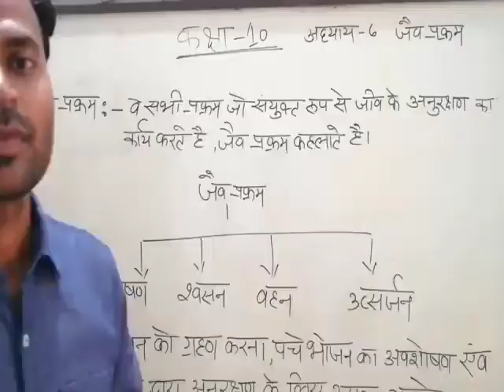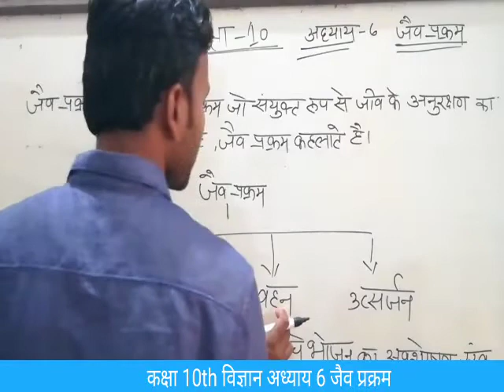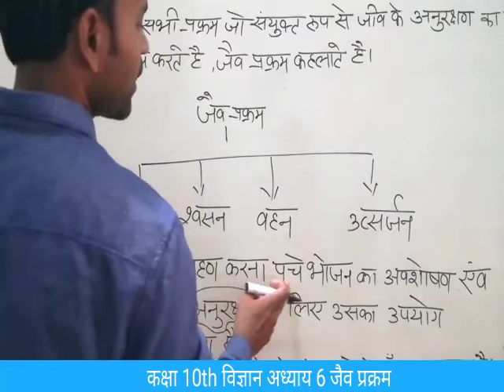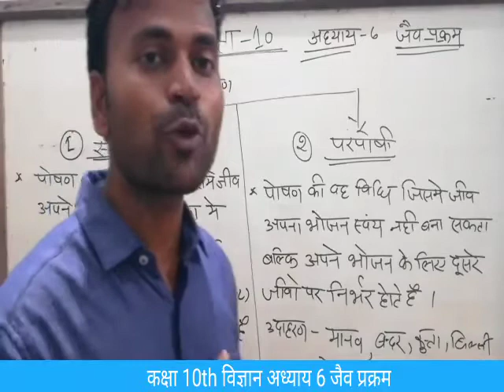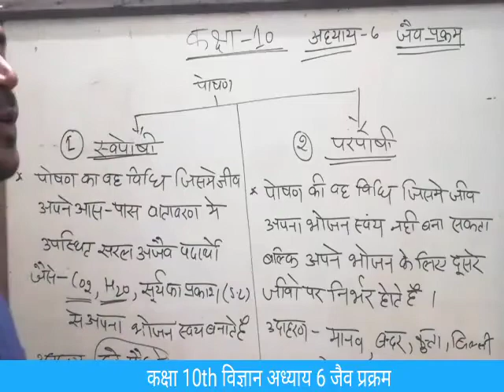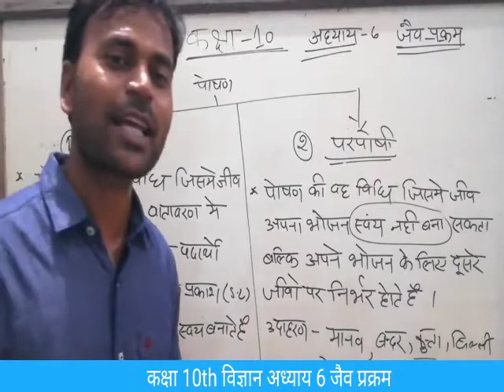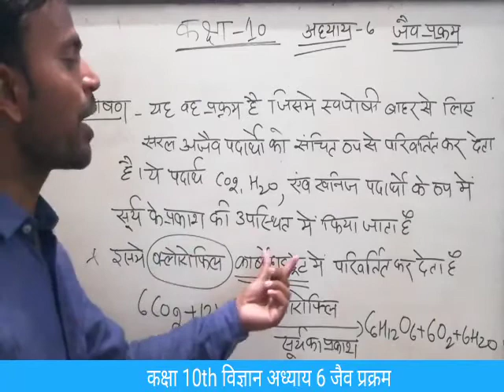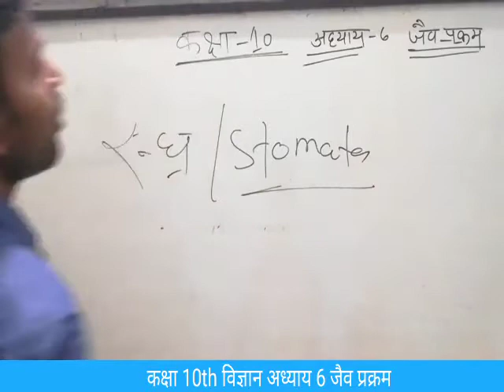Class 10th science | chapter 6 | जैव प्रक्रम | life process | lecture 1 | class 10 biology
Class 10th science in Hindi| Chapter 6 | life process | जैव प्रक्रम | lecture 1 | by sp sir

आप सभी का कक्षा 10th  विज्ञान का बैच शुरू हो चुका है।
इस वीडियो में हम पढ़ेंगे अम्ल, क्षारक एवं लवण (acid, base and salt).

बोर्ड एग्जाम में अच्छी तैयारी के लिए आप हमारा क्लास नियमित ले और कोई भी प्रोब्लम हो तो उसे आप comment बॉक्स में जरूर लिखें।

Queries solved:

1. Acids bases and salts
2. Class 10th science
3. chemistry
4. cbse NCERT
5. class 10th CBSE
6. अम्ल,क्षारक एवं लवण
7.. पीएच स्केल
8. PH scale
9.sodium chloride
10. class 10th science chapter 2
11. class 10th science in hindi
12. sodiyam hydroxide